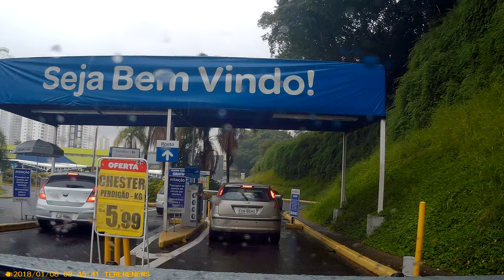Tereré News em São Paulo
Confira os nosso vídeos sobre Turismo, Política, Esportes, entretenimento, Saúde, Reportagens e Matérias especiais no Mato Grosso do Sul e fora do Estado.